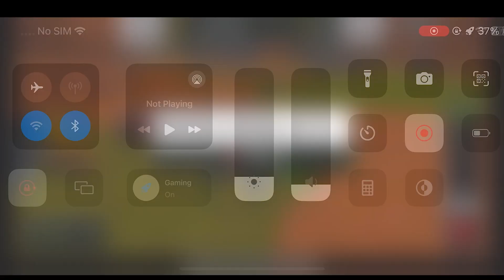Planting Canola With Friends in Farming Simulator 18 Multiplayer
fs 18 multiplayer gameplay! Cultivating and planting canola with john deere in fs18! John Deere tractors are added in the recent update of fs 18  along with other machines!